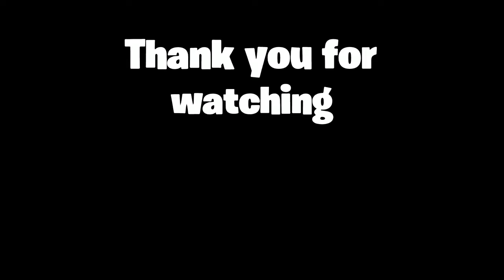Ooo la la😔